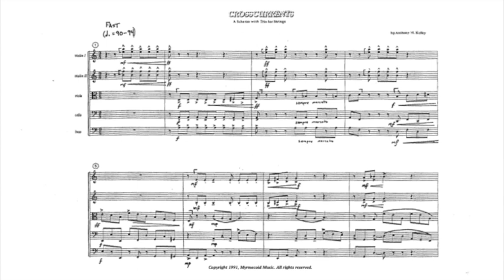"Crosscurrents" by Anthony Kelley, performed by Detroit Symphony, Neeme Järvi, Cond.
Myrmecoid Music Monday Crosscurrents for String Orchestra Scherzo